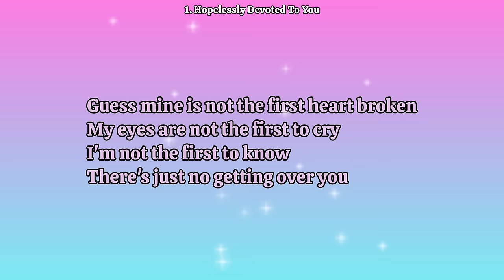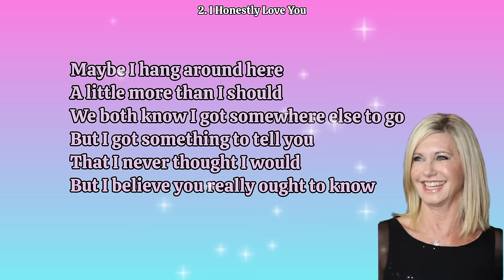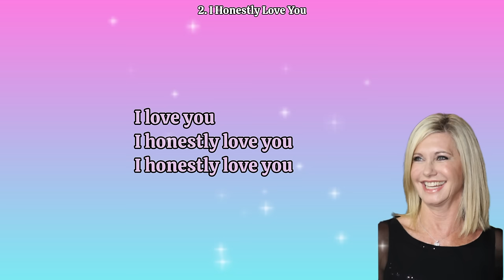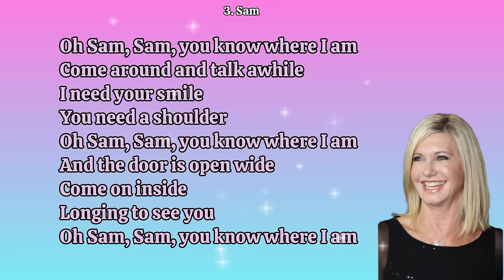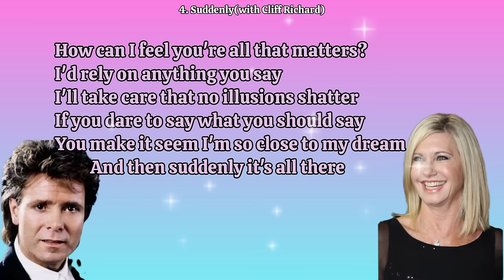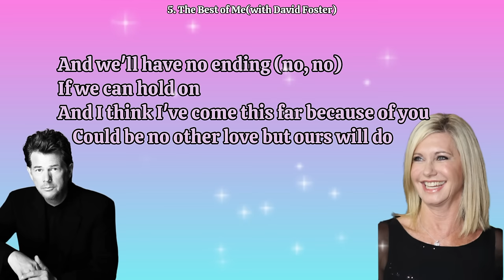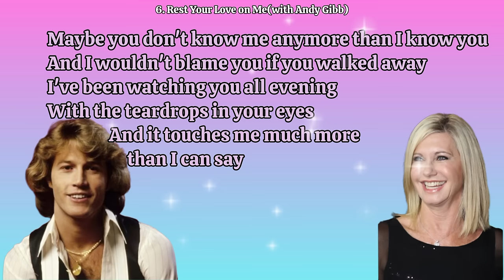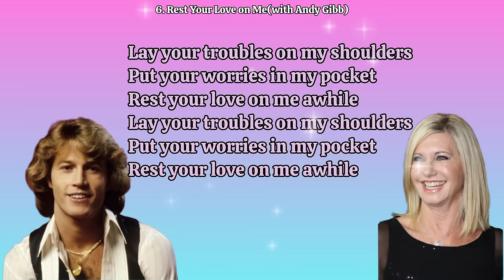Olivia Newton-John Top Hits_with lyrics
olivianewton-john